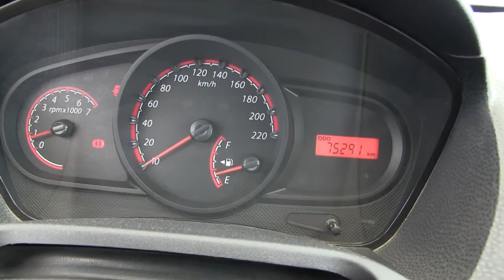Ford / Ikon / 2015/ c139445